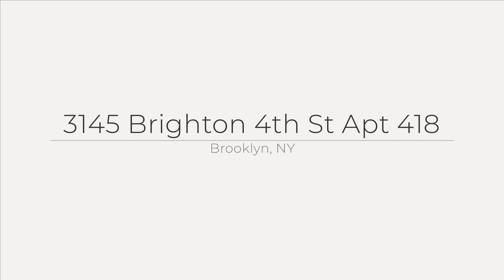3145 Brighton 4th St, Brooklyn, NY